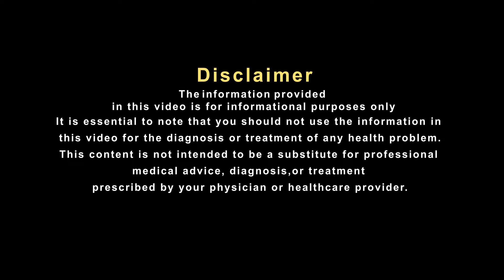इस औषधि से गले की समस्या हो सकती है ठीक